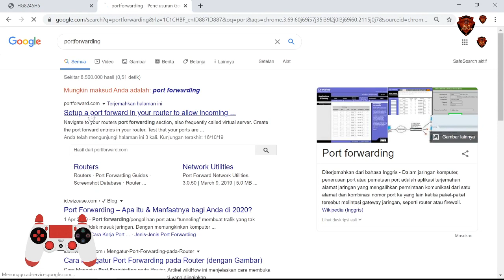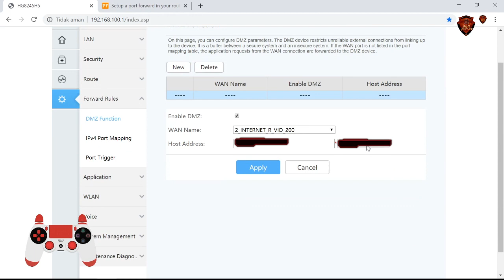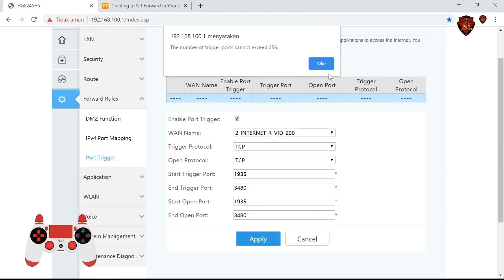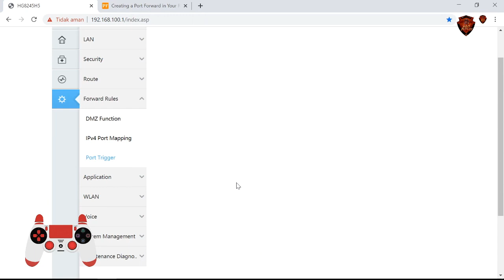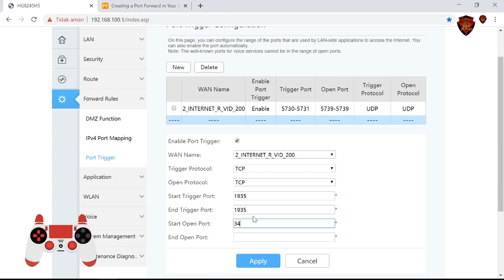Cara Mengatasi Unable dan NAT 3 di PES 2020 I Modem Indihome HG8245H5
Untuk lihat review game lain klik channel berikut:
Basten Gaming